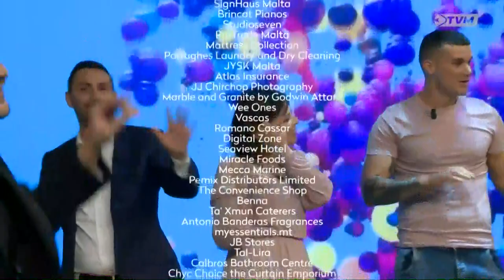Corazon, Paulette Gafa (Pawla), Wayne Aquilina & Svetlana Muscat on Sibtek 2021/22 (Week 10)